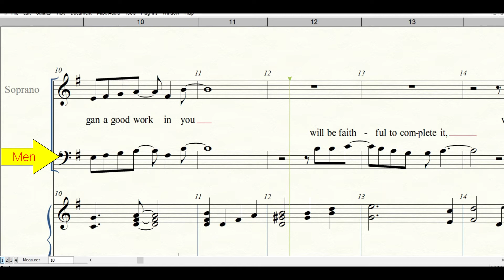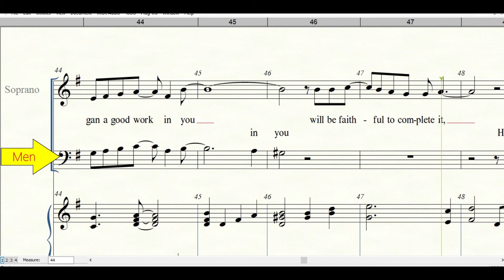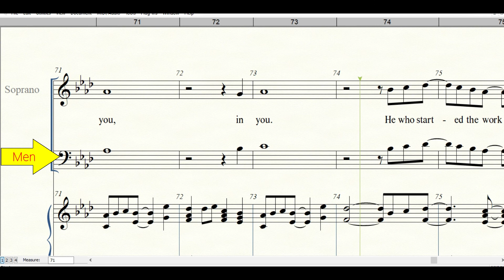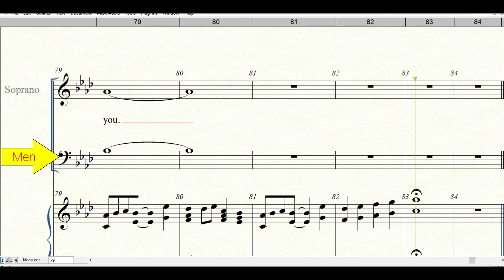HE WHO BEGAN A GOOD WORK IN YOU | 2-PART CHOIR | Men's part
Words and Music by Jon Mohr
Choral Arr. by Steven V. Taylor